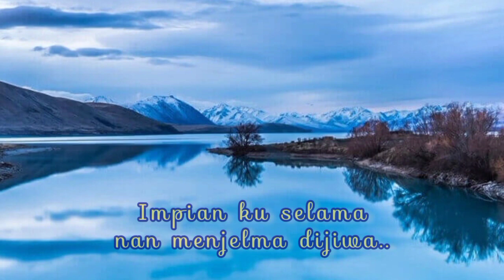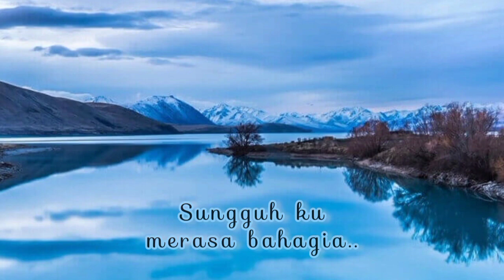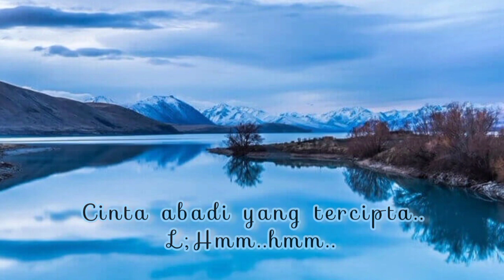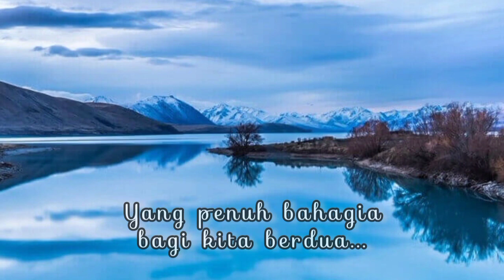Karaoke Cinta Abadi - Hail Amir & Uji Rashid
uploaded by ameirshamezi dec2022